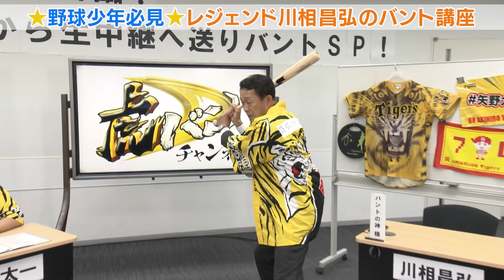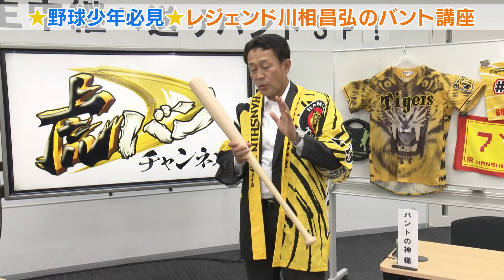【バント講座】バントに悩む野球少年！これを観てランナーを進めよう！Gファーム総監督に就任した川相さん絶賛の阪神バント名人とは！？阪神タイガース密着！応援番組「虎バン」ABCテレビ公式チャンネル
2021年6月20日に行われた川相昌弘×関本賢太郎のLIVE配信から名場面をピックアップ！
これホントにためになります。

▶バントの神様が教える犠打バイブル
バントが苦手で無死一塁でベンチを見るのが怖い少年！
息子がバント失敗して肩身が狭いお父さん！
このバイブル動画を見て、明日から練習だ！！

★伝説の生配信をもう一度！★
【バントの神様降臨！】
川相昌弘×関本賢太郎いぶし銀コンビ

【阪神上原誕生⁉︎】上原浩治が阪神のユニフォーム着ちゃった！

【上原仰天】井川慶ド天然伝説オンパレード！